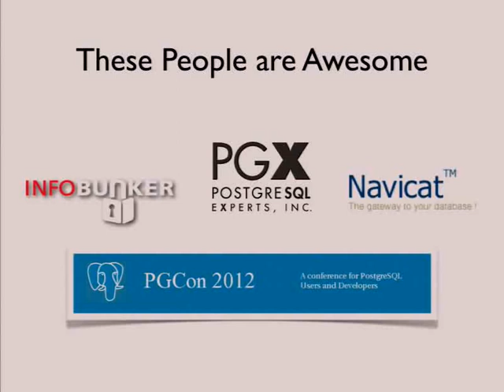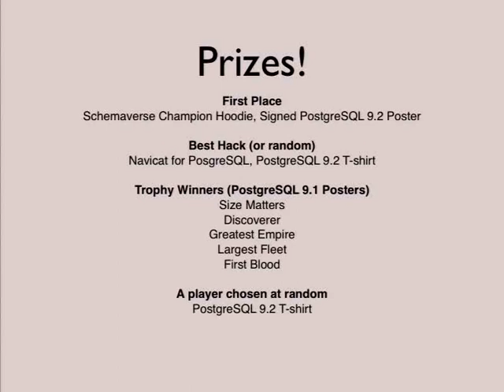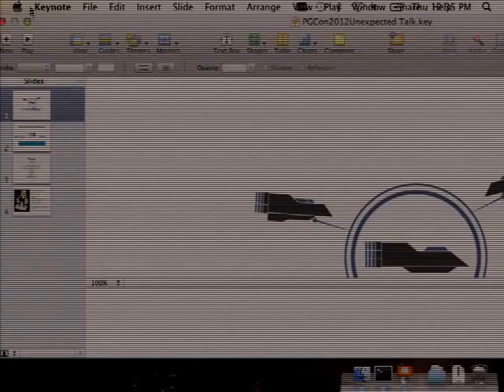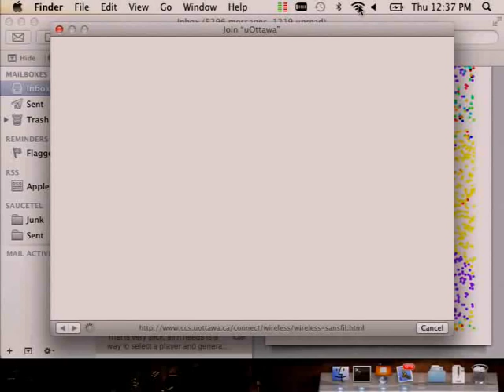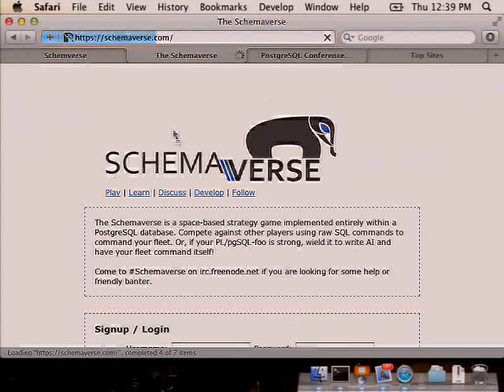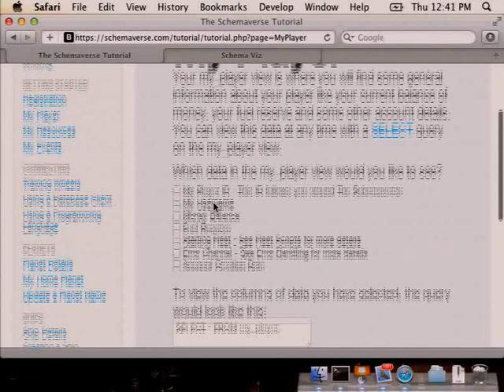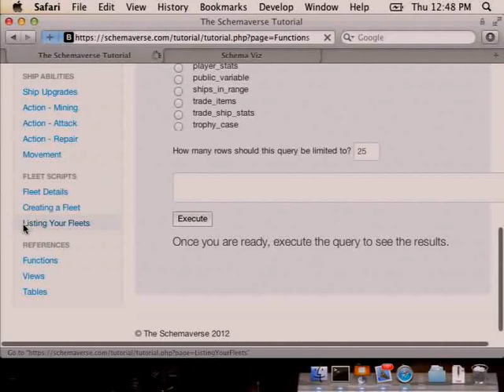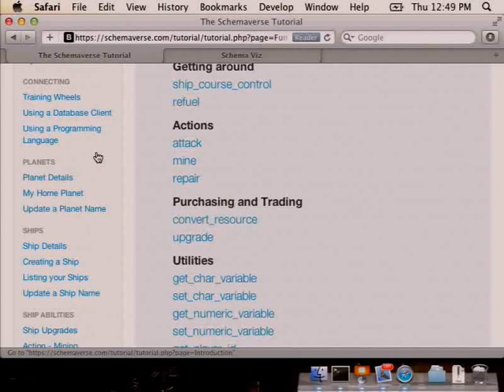Schemaverse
Compete against your fellow PostgreSQL users for prizes and the honor of the Schemaverse Champion title.

If you would like to learn more about the tournament format, available prizes, game mechanics or even simply discuss the idea further, we welcome you to join the game's creator, Joshua 'Abstrct' McDougall, for some pizza in Room MRT-212 at 12:30 on Thursday.